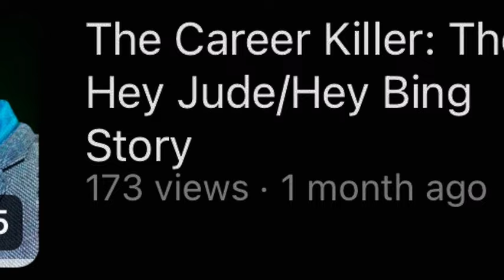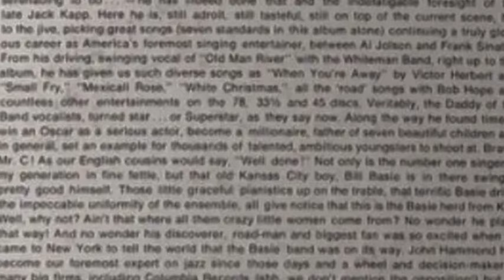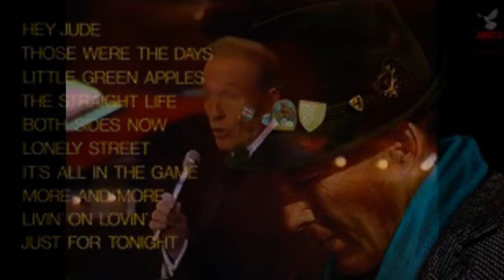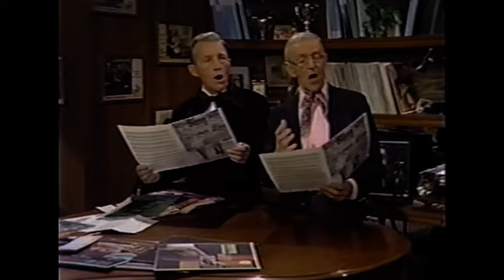The Forgotten Collab: The Bing ‘N’ Basie Story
In this video, we discuss an album that no one remembers. I don’t own any of this copyright stuff.